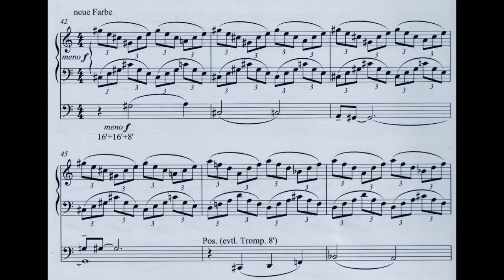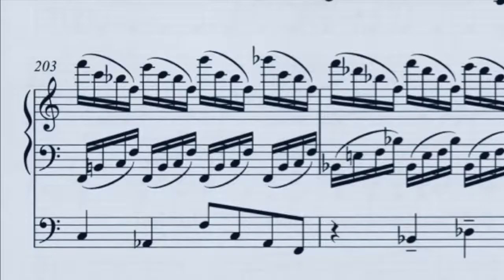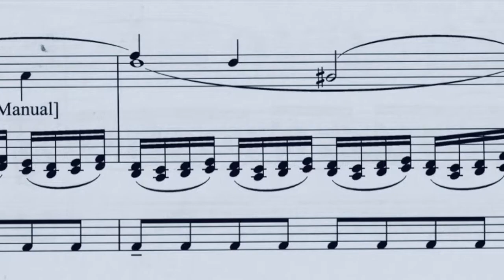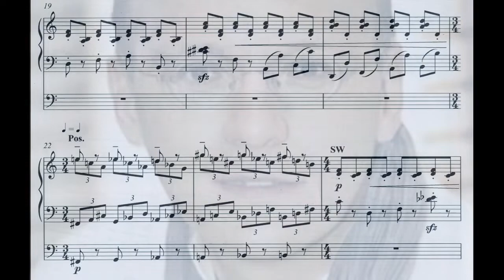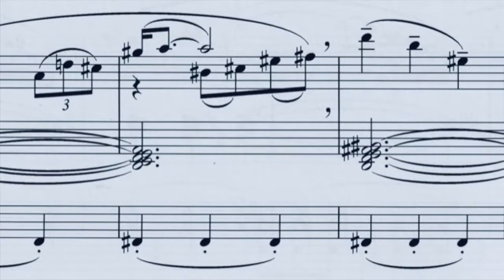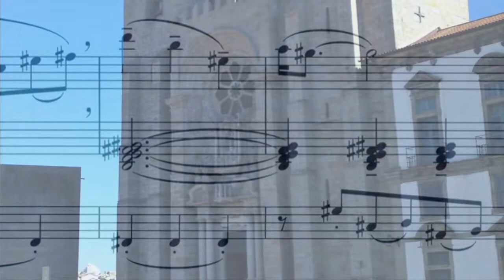Enjott Schneider ORGAN SYMPHONY NR. 10 „B-A-C-H” with Hansjörg Albrecht TRAILER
Performed in Munich Philharmony.
Hansjörg Albrecht is not only renowned virtuoso on organ & harpsichord, but also Artistic Director Munich Bach Choir & Bach Orchestra

Movements:
1: TOCCATA
2: ADAGIO SOPRA „HERR UNSER HERRSCHER“                                                           (Eingangschor der Johannespassion BVW 245)
3: SCHERZO
4: CRUCUFIXUS – TOCCATA (nach Motiven der Messe h-moll BWV 232)

Published by Schott Music
Recorded in the Munich Philharmony for  Label Ambiente Audio
on: Enjott Schneider „SACRED MUSIC SERIES“ Vol. 10

World-premiere:
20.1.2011 Cathedrale Porto/Portugal with Hansjörg Albrecht

With the keys of the four movements in B, in A, in C and in B, it paraphrases the famous     "B-A-C-H" motif. The composition combines the gesture of French organ symphonies with Bach reminiscences: movement I: Toccata, movement II: Adagio sopra "Herr unser Herrscher" (after the entrance chorus of the St. John Passion BWV 245), movement III: Scherzo, movement IV: Crucifixus-Toccata (after the basso ostinato of the Mass in B minor BWV 232).

Mit den Tonarten der vier Sätze in B, in A, in C und in H paraphrasiert sie das berühmte „B-A-C-H“-Motiv. Die Komposition verbindet den Gestus französischer Orgelsinfonik mit Bach-Reminiszenzen:  Satz I: Toccata, Satz II: Adagio sopra „Herr unser Herrscher“ (nach dem Eingangschor der Johannespassion BWV 245),  Satz III: Scherzo, Satz IV: Crucifixus-Toccata (nach dem Basso-Ostinato der Messe h-moll BWV 232).